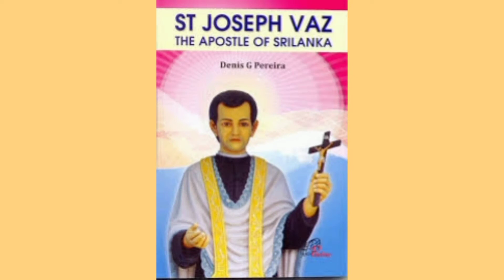Life History of St Joseph Vaz | Brief life history of St Joseph Vaz| Indian Saint Series Ep 03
Life history of St Joseph Vaz